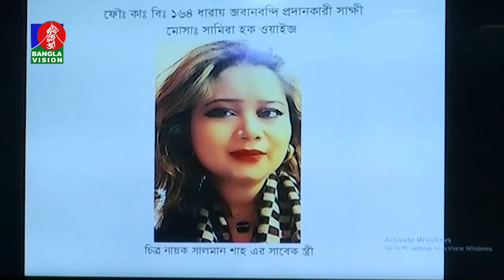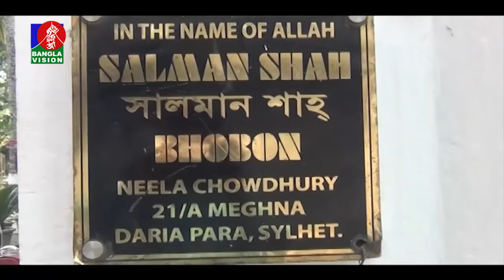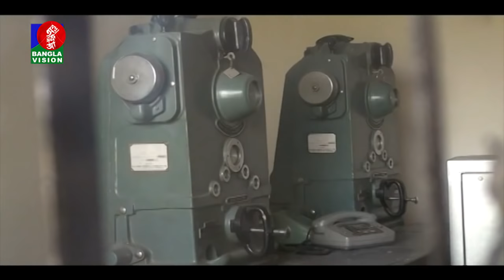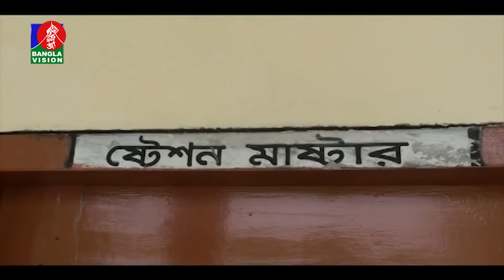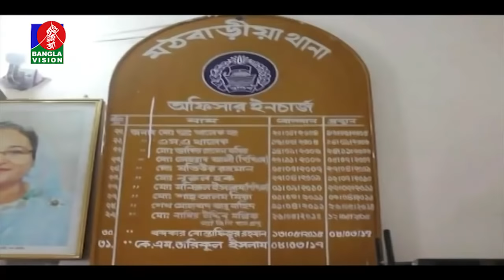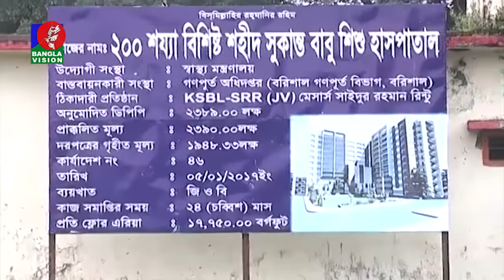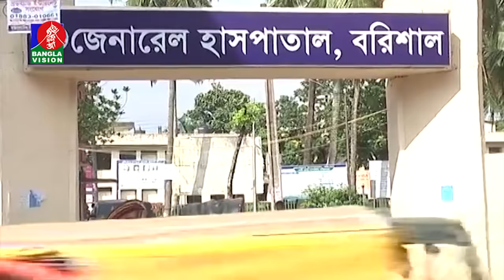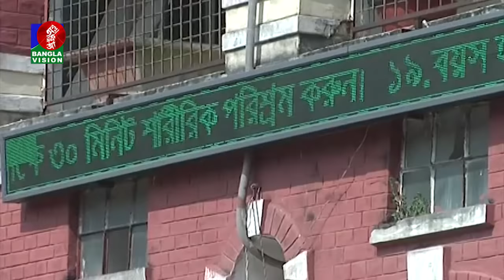বিকেল ৫ টার বাংলাভিশন সংবাদ | Bangla News | 24_February_2020 | 05:00 PM | BanglaVision News